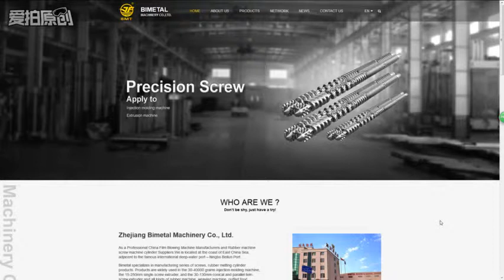China Double exhaust granulation screw Company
Zhejiang Bimetal Machinery Co., Ltd is a famous China Double exhaust granulation screw Company and Factory.The website is